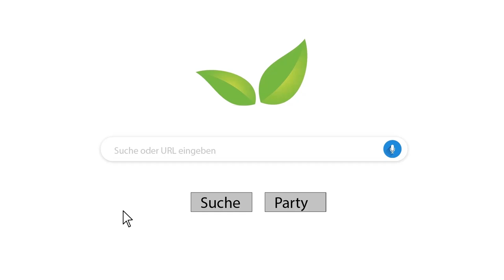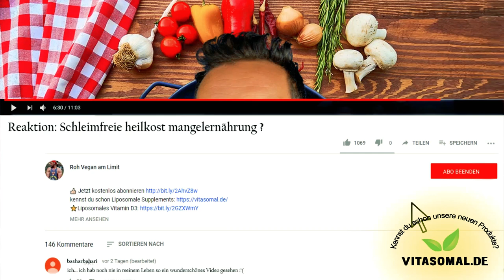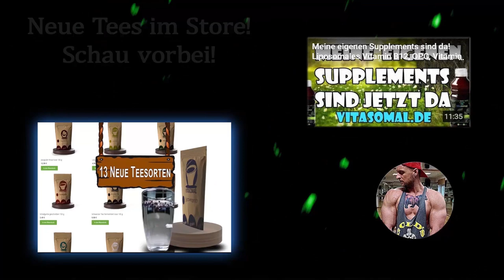Warum Uwe mich ,,gezwungen" hat Fleisch zu essen..